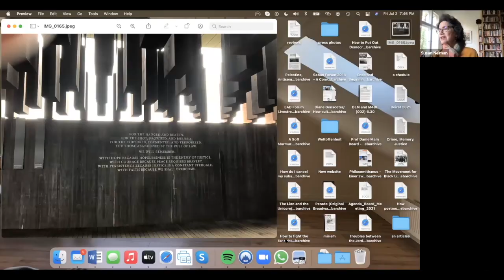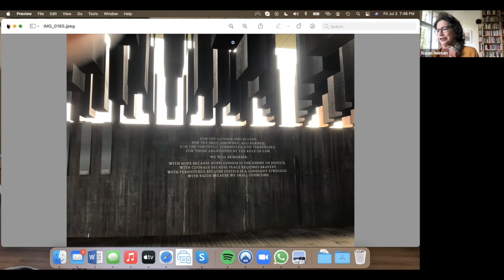Susan Neiman: Crime, Memory, and Justice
Towards the beginning of the Orestaeia, Cassandra says: there is no god of healing in this story. At the end, it looks as if Athena proves her wrong. What the goddess of wisdom offers is neither revenge nor, strictly speaking, justice, but a resolution meant to heal. But can a community heal such wounds? I will briefly discuss recent debates over history and memory in Germany and the United States to ask how they further, and prevent healing.

Susan Neiman is director of the Einstein Forum. She studied philosophy at Harvard University and the Freie Universität Berlin and was professor of philosophy at Yale University and Tel Aviv University before coming to the Einstein Forum in 2000. Her works, translated into many languages, include The Unity of Reason: Rereading Kant (1994); Evil in Modern Thought (2002); Moral Clarity: A Guide for Grown-up Idealists (2008); Why Grow Up? Subversive Thoughts for an Infantile Age (2014) and Learning from the Germans (2019). She is a member of the Berlin-Brandenburgische Akademie der Wissenschaften and the American Philosophical Society and most recently winner of the August Bebel Preis (2021).